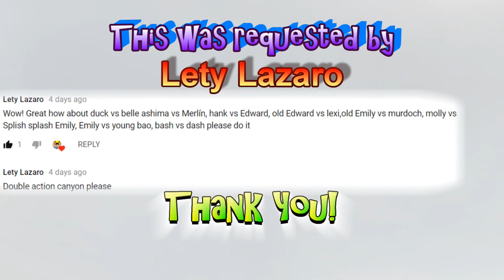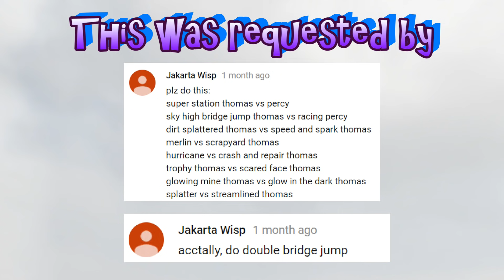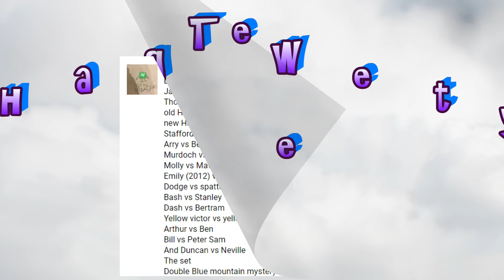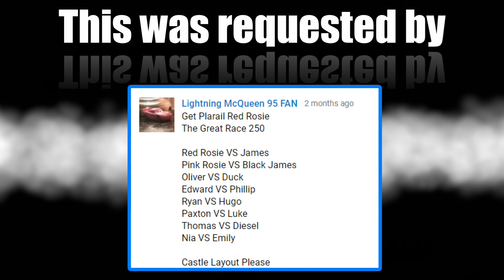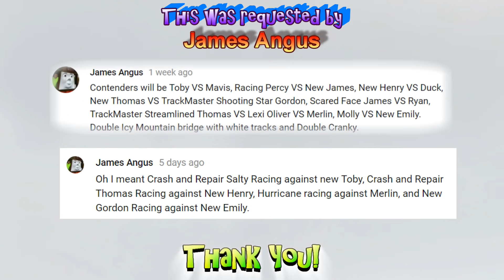THOMAS AND FRIENDS THE GREAT RACE TRACKMASTER COMPILATION | THOMAS TOY TRAINS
THOMAS AND FRIENDS THE GREAT RACE TRACKMASTER COMPILATION | THOMAS TOY TRAINS OF DAVID.
This is a video of the 6 BEST Trackmaster Layouts we have used so far as our own YouTube Rewind 2018.  We used the biggest Trackmaster Tracks Set like Action Canyon Set, Sky High Bridge Jump Set (from The Great Race the movie), Shipwreck Rails Set (from Sodor's Legend of the Lost Treasure), Risky Rails Blue Mountain Rescue Set (from Blue Mountain Mystery), Castle Quest Set (from The King of the Railway) and Icy Mountain Drift Set.

This video for kids was inspired by Thomas and Friends "The Great Race", "Blue Mountain Mystery", "King of the Railway", Sodor's Legend of the Lost Treasure".

❤️ About cars4David ❤️
Join Bradley, Crosby and David on Thomas and Friends fun filled adventures. We are all about making family and kid friendly videos. The kids of cars4David love to make TrackMaster Engine Competition such as The Great Race (World's Fastest Engine and World's Strongest Engine) as well as to collect toy trains from Thomas and Friends like TrackMaster trains, TrackMaster Play Set, Take N Play toy trains and Play Set , Wooden Railway and some Thomas and Friends toys for Toddlers and Babies.